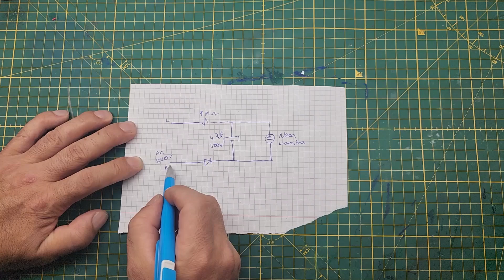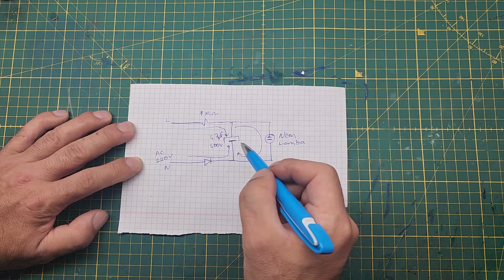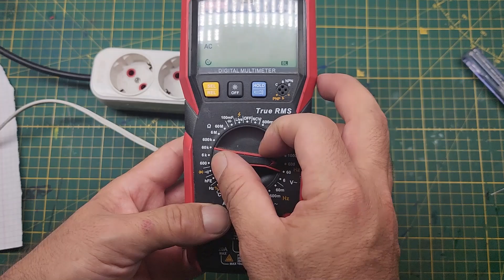Mucize Malzeme Neon Lambalar ve Dünyanın En Basit Flaşörü...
Bu videoda sizlere mucize malzemeler olan neon lambaları ve onlarla neler yapılabileceğini ve yine neon lamba ile dünyanın en basit ve ucuz flaşörünü nasıl yapabileceğinizi eğlenceli bir şekilde sizlere anlatacağım. İyi seyirler...